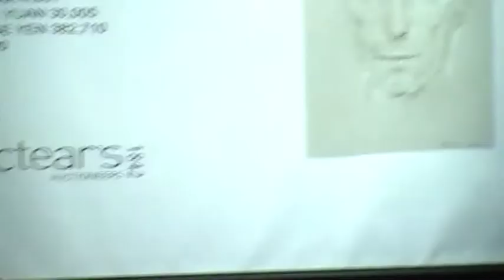Peter Howson drawings of David Bowie AUCTION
The fourth drawing Artists note David Bowie owns my controversial painting  Croation and Muslim  which shows a Brutal Rape .